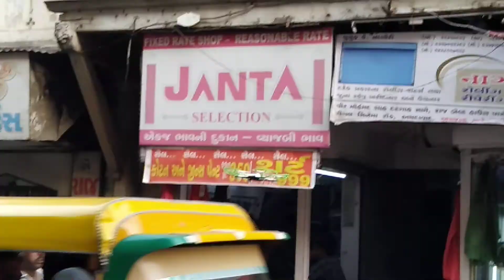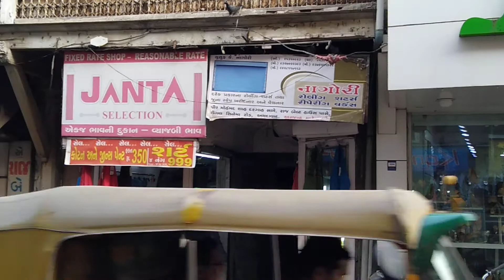RC Drone Gyro Gravity Sensor 360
This Is Remote Control Drone Best To Fly
Around House or Anyware
If You Like This Drone Plz Mention In Comments
RC Drone
How to Handle Drone
Gyro 360

It's  Easy To Fly This Drone And Control So Wann Learn To Fly Plz Mentioned in Comments